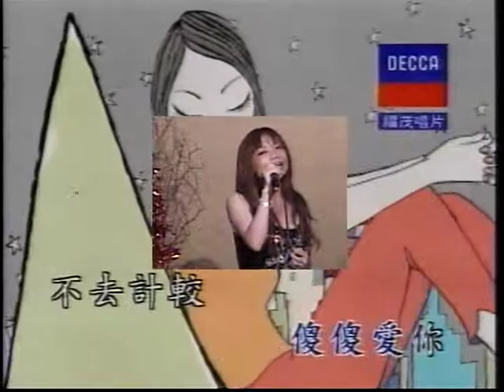嘟嘟-約定.VOB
貝斯特之嘟嘟-約定